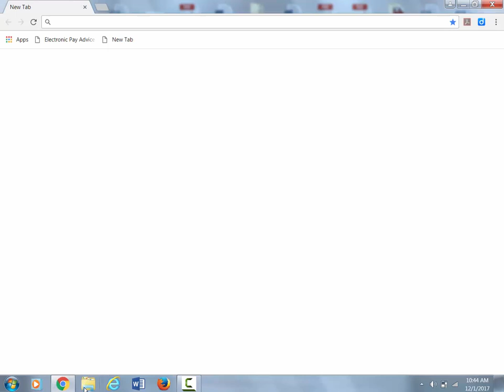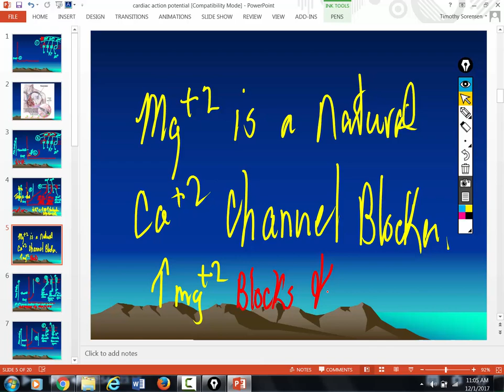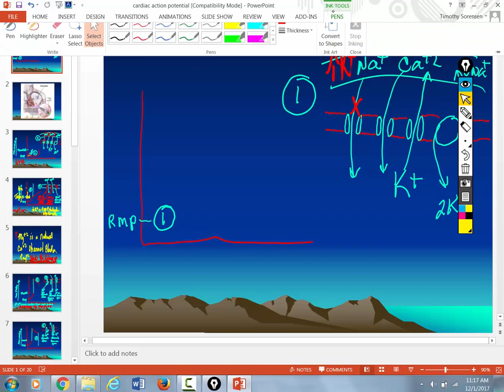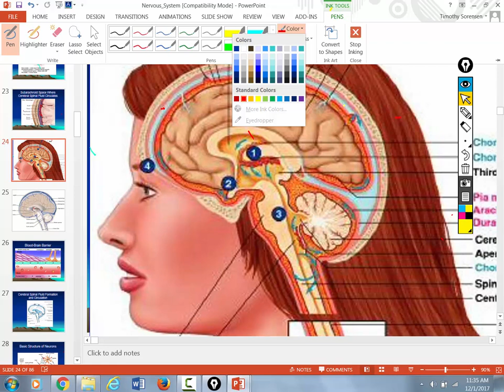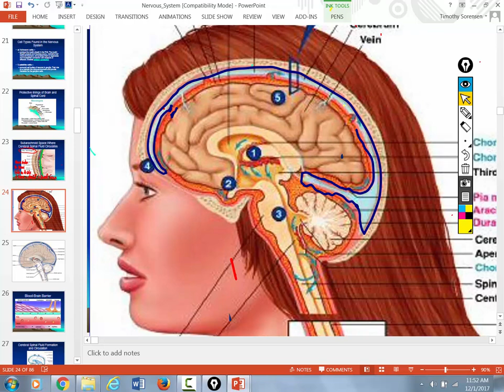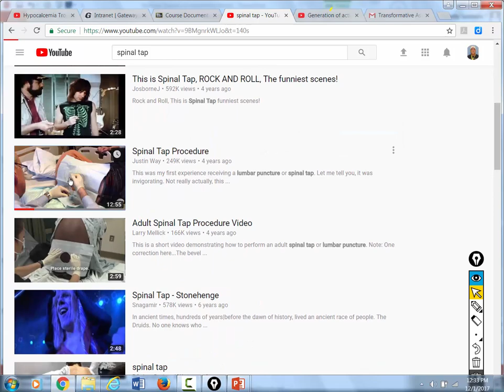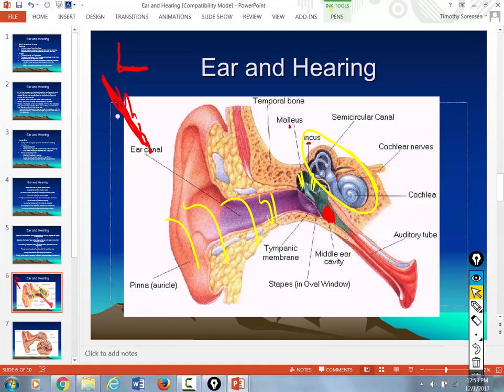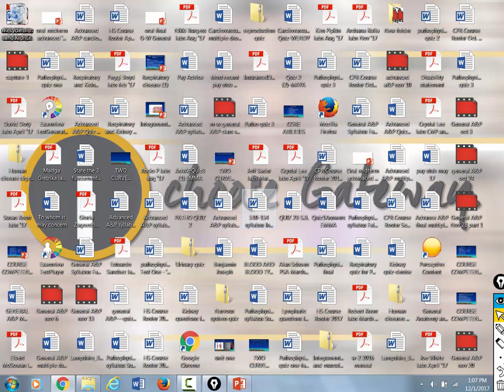Advanced A&P Dec 1 no audio